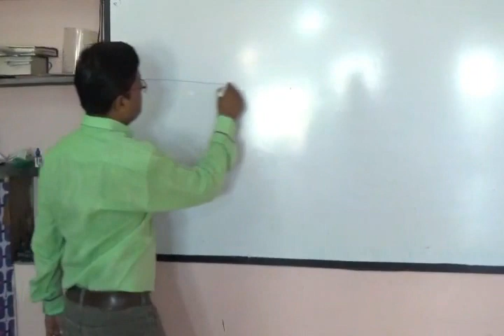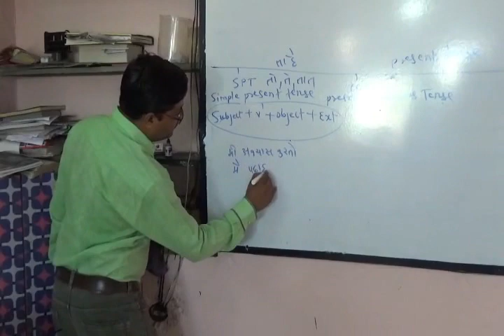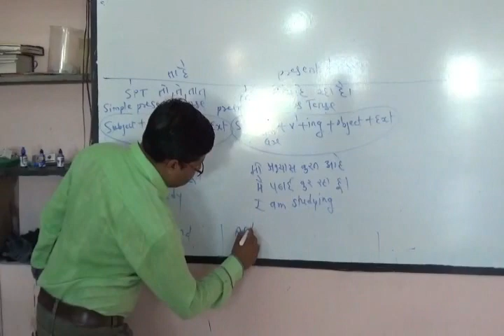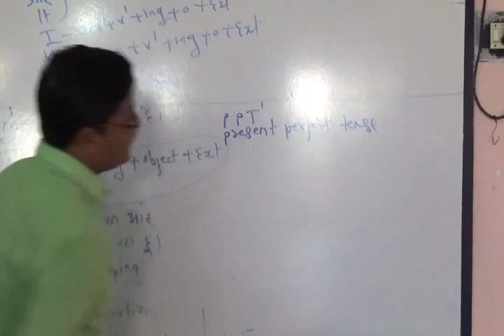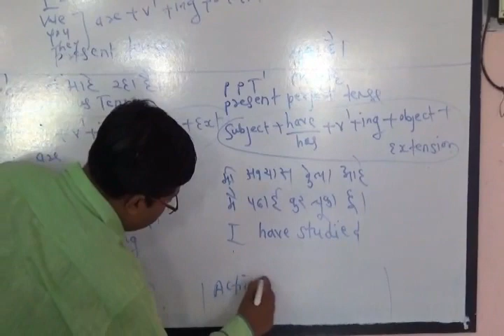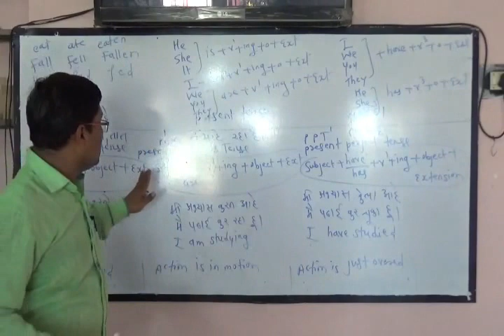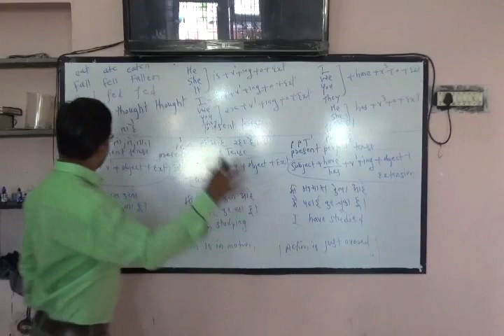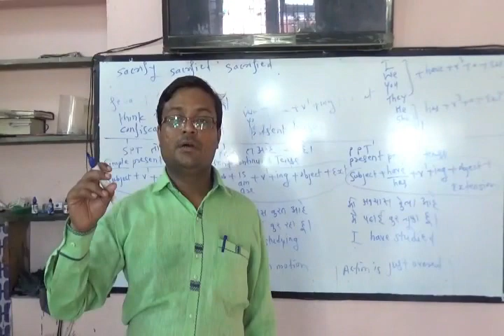Sentences Formation (present tense)by Jagdish Wandile(English Speaking#001)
construction
method for how to speak
how to convert one sentence into 50 sentences
question form of one sentence